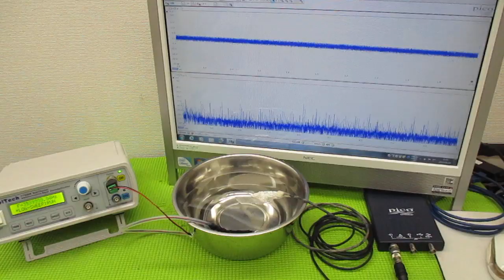超音波と表面弾性波（オリジナル超音波システムの開発技術） ultrasonic-labo